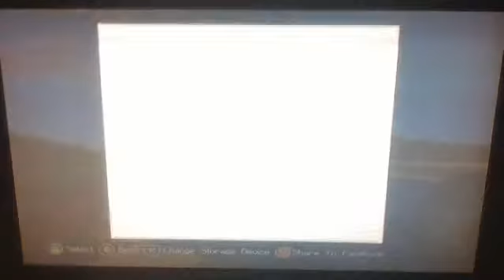lets play minecraft S1 E20 part 1